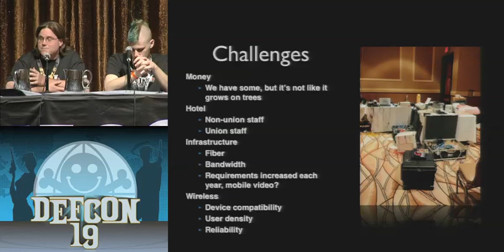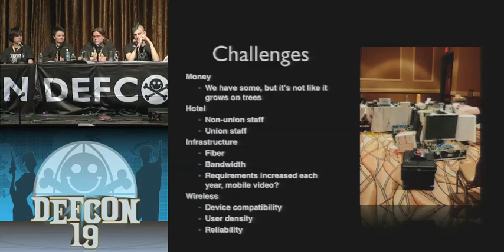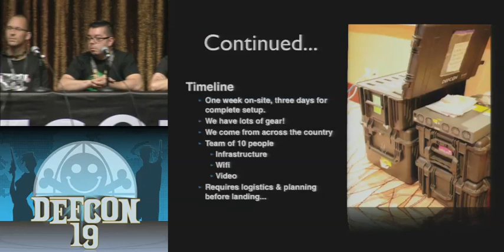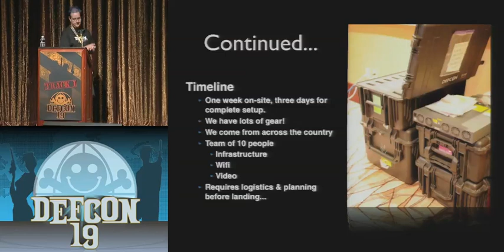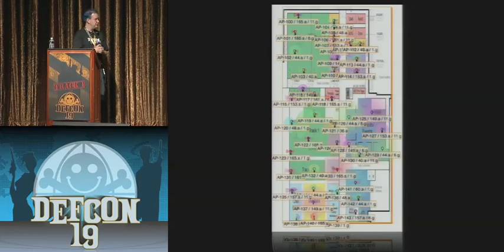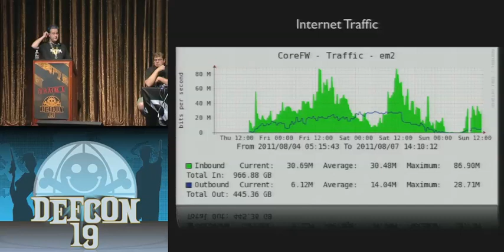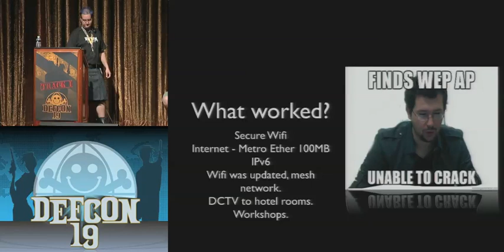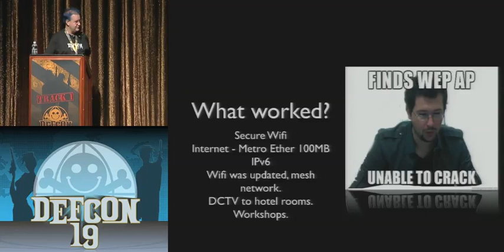DEF CON 19 Hacking Conference Presentation By David Bryan and Luiz Eduardo Building The DEF CON Network Making A Sandbox For 10000 Hackers Video clip1